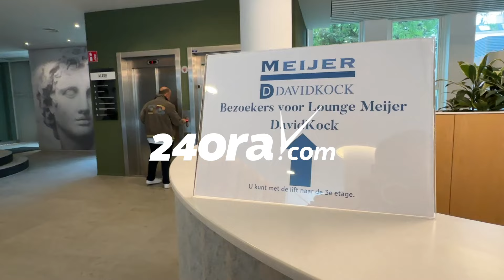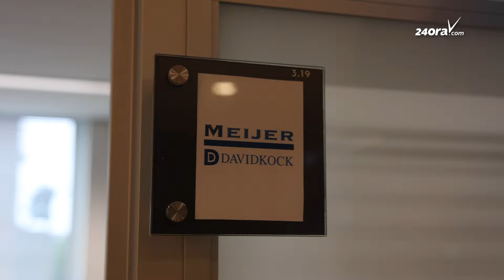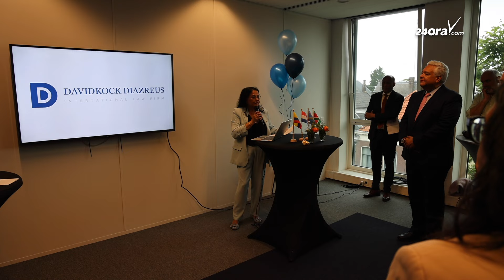Fortaleciendo vinculo legal y comercial: Abogado David Kock a habri su bufete na Hulanda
Den un reciente entrevista, abogado mr. David Kock a revela e detayenan di e expansion di su bufete pa Hulanda, destacando e importancia di no tin miedo pa dal paso grandi. Kock a menciona cu, despues di a establece exitosamente na Merca y Colombia y cu un solido representacion na Aruba, e decision di expande pa Hulanda tabata un paso logico mirando su vision y e oportunidadnan cu e mercado aki ta ofrece.